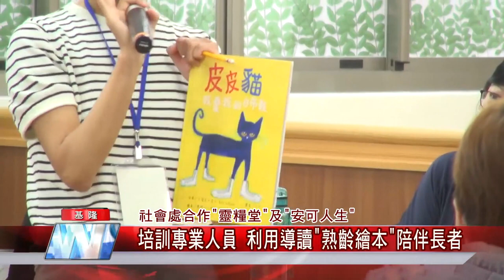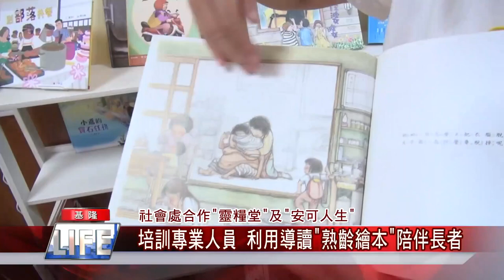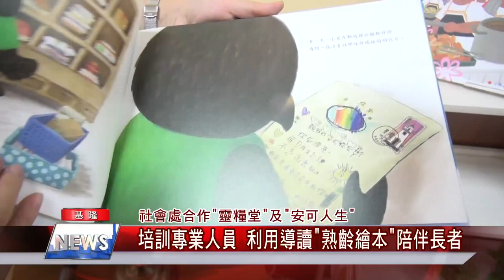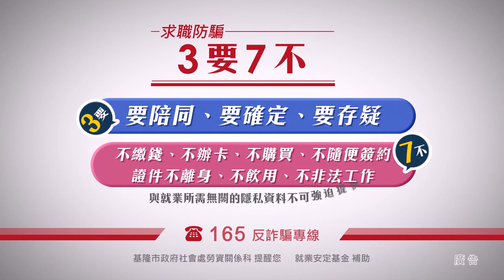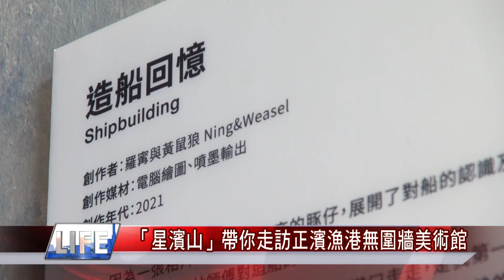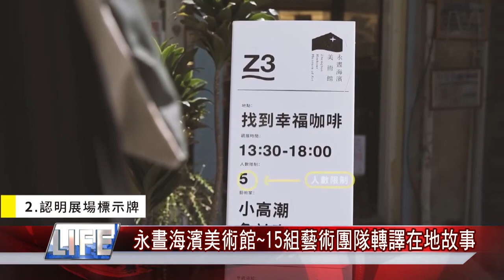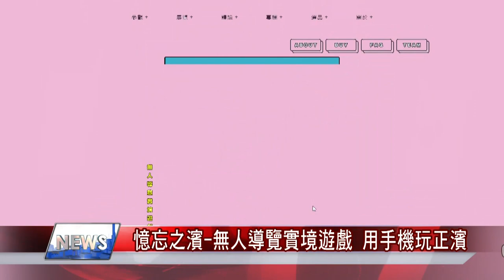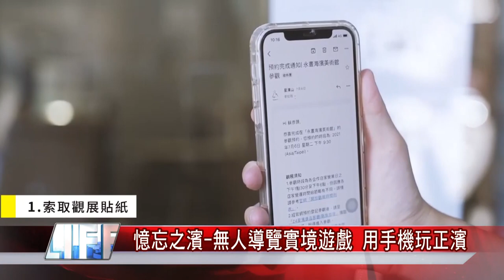中嘉新聞|1100923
增強學生保護力-基隆市BNT開打 二信高中率先施打疫苗
基隆5602名長者 27日起接種第2劑莫德納疫苗
藍黨魁將投票 林右昌：未來黨主席可能是柯文哲
社會處合作“靈糧堂“及”安可人生“
培訓專業人員 利用導讀”熟齡繪本“陪伴長者
七堵區基層訪視-提升效率防弊端 基市府違建拆除業務擬委外
中山區市長訪視基層-無牌車未報廢停占位長達3年 基隆市府將強制移置
「星濱山」帶你走訪「正濱漁港無圍牆美術館」
「永晝海濱美術館」15組藝術團隊轉譯在地故事
基隆海科館下雪囉！ 滑冰體驗好好玩

臉書追起來
Home 中嘉- 吉隆有線電視

趣聞不漏接
吉隆官網(中嘉新聞)

喜歡看電視?